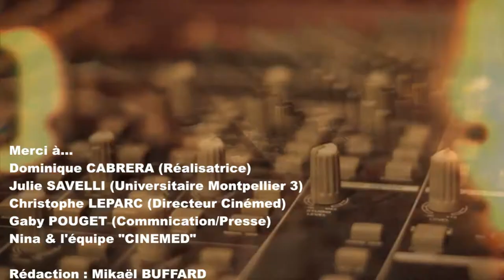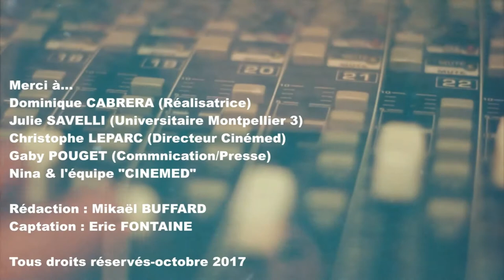CINEMED 2017 : Dominique CABRERA en Master Class "Leçon de Tournage"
La réalisatrice professeur à la FEMIS, à HARVARD, PANTHÉON-PARIS SORBONNE nous délivre ses secrets de tournage. En collaboration avec et